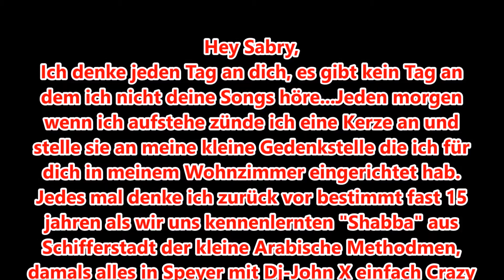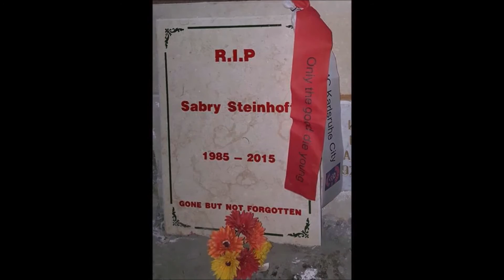In Memory of Sabry Steinhoff *1985 - 2015 /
R.I.P Sabry alias AFRICAN SOULJA

FULL SONG FROM:
"The White Buffalo & The Forest Rangers-Come Join the Murder"